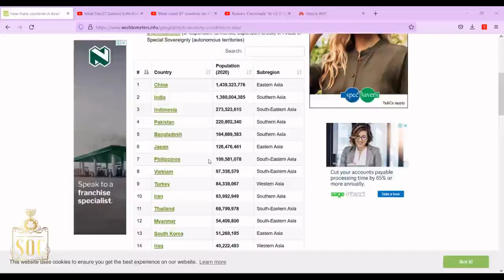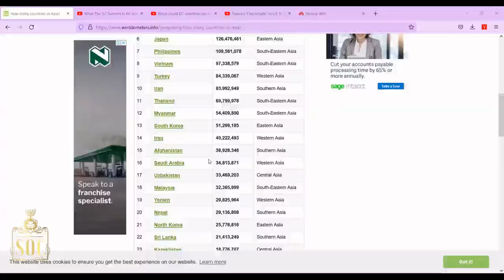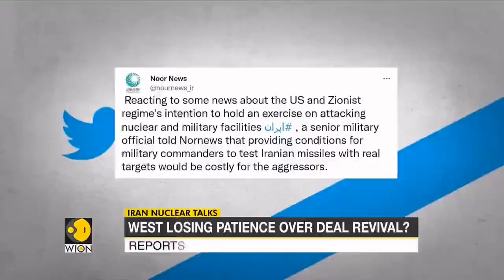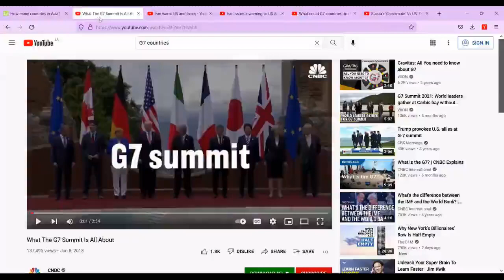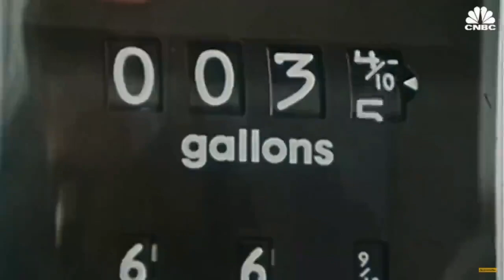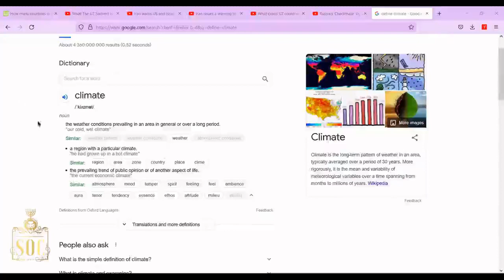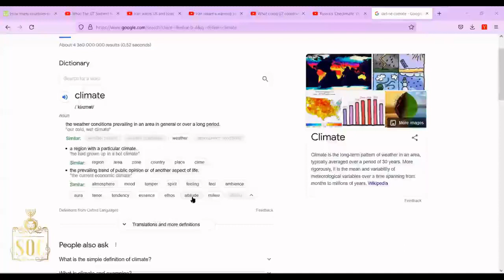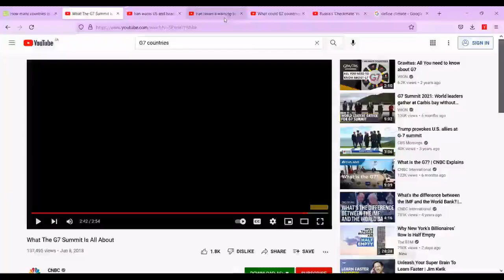SOC | RUMOURS OF WARS